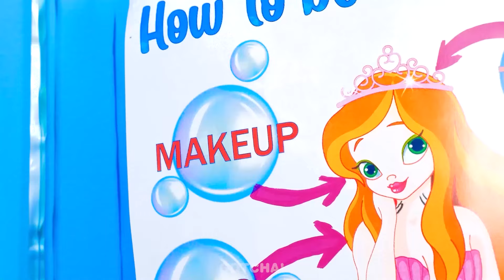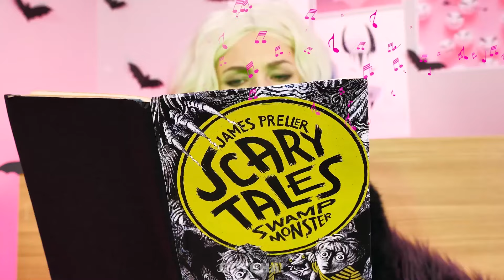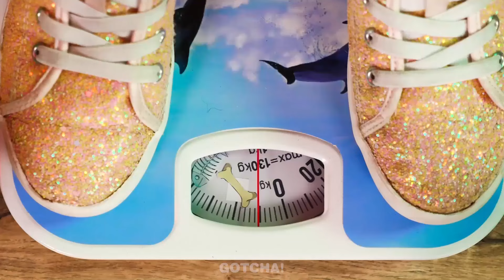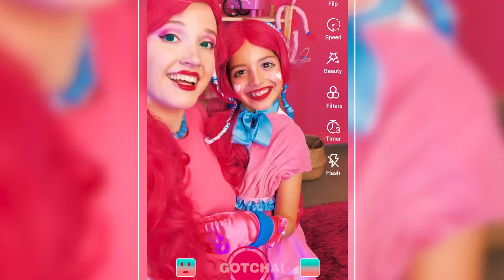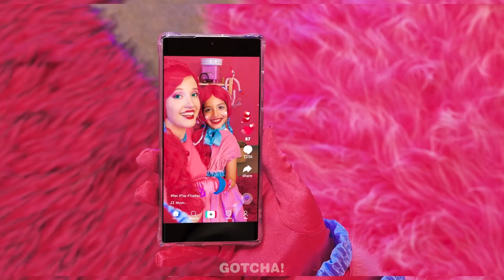Sebastian🦀 è diventato un Parrucchiere? Una Nerd Diventa una Sirena | I Migliori Trucchi di Bellezza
Ogni nerd sogna di diventare popolare, e chi è più popolare di una sirena? Non perdere il nostro nuovo video per scoprire come una nerd si è trasformata in una sirena!

Se ti è piaciuto questo video, potrebbepiacerti anche: "Perché sono in prigione? TRUCCHI SCOLASTICI DIVERTENTI E GENIALI! *Gadget epici e situazioni buffe"

Fruitori di età inferiore ai 18 anni: è da tenere presente che per accedere a questo canale è necessaria l'autorizzazione dei genitori o di un tutore legale. Raccomandiamo gentilmente ai genitori o ai tutori legali di consultare i Termini di servizio di YouTube all'indirizzo con i loro figli. Grazie per la collaborazione